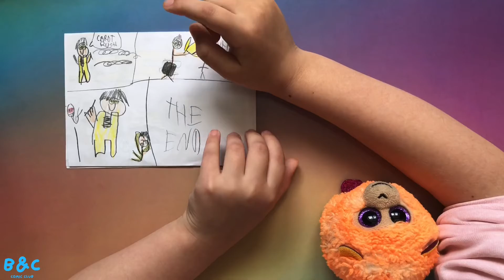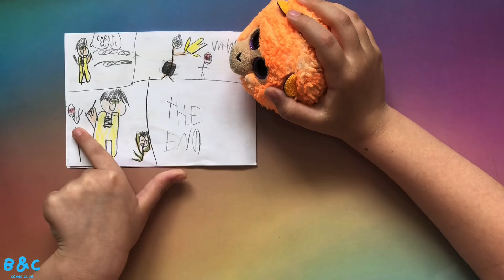Bookie and Cookie’s Comic Club Dungaree Man Vs DJ Voldy (comic read aloud for kids) Dumb Superhero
Bookie and Cookie’s Comic Club

Read aloud comic book for kids

Dungaree Man Vs DJ Voldy

The rather stupid superhero with dungaree power Vs evil DJ Voldy.

DJ Voldy uses his hypnotic music to turn the citizens of the town into his slaves.

If you hear DJ Voldy’s music you will become instantly hypnotised and will be under his control.

Can Dungaree Man save the day?

Read aloud comic strip for children